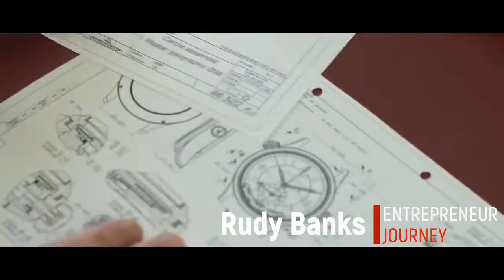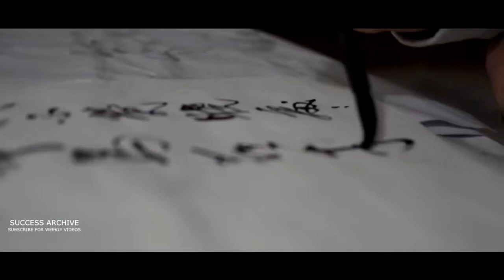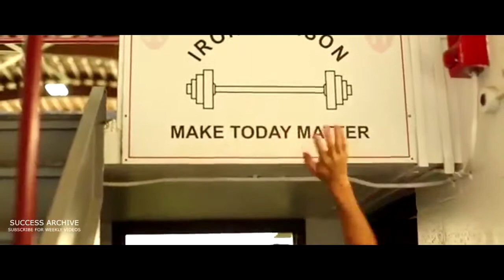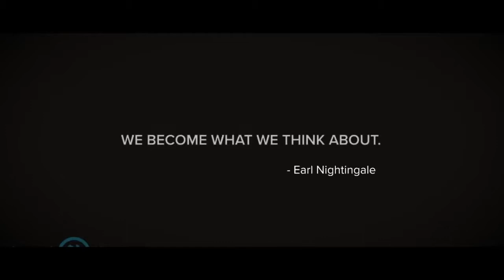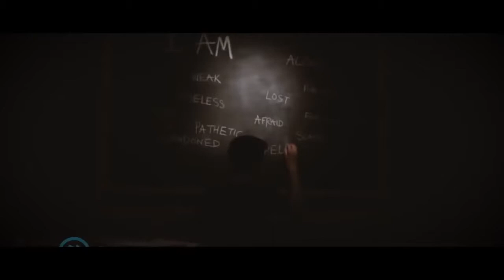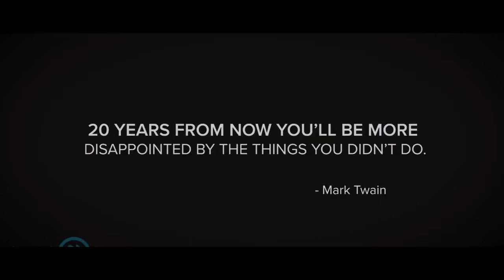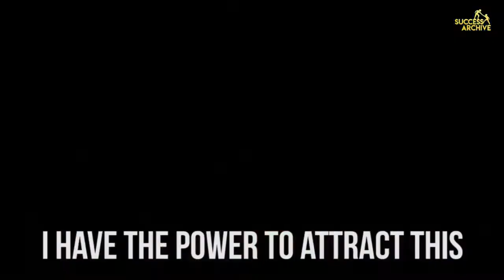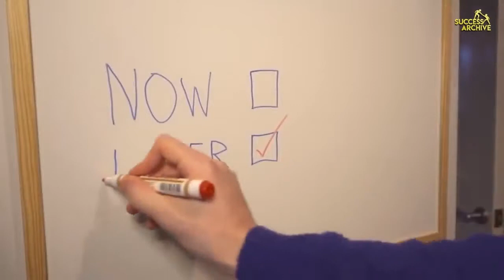Best Morning Motivation for CPA Affiliate & Online Marketers in 30 Minutes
Enjoy this 30 minute Morning Motivation Video Compilation.
Les Brown, Bob Proctor, Steve Harvey, Denzel Washington...

All Creative Commons works are derivative works